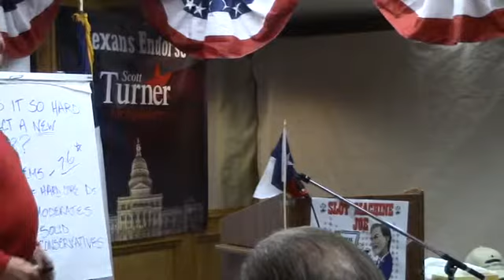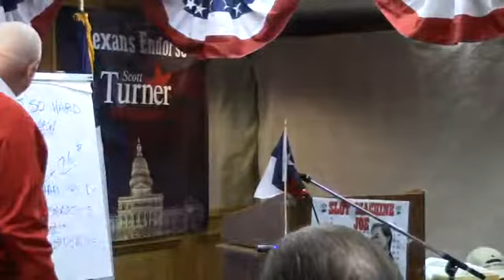RERvideo-JoAnne Flemming, Ray Meyers 1-12-2015